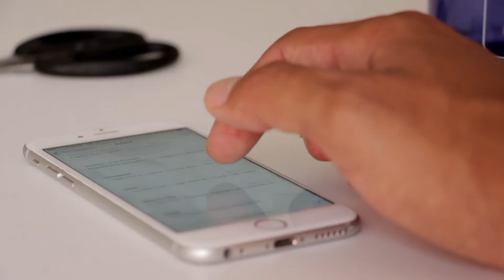Jel Baiden - Lifestyle, Boyfriend, Family, Net worth, House, Car, Age, Biography 2020/Jeo Baden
1  How to Check Vehicle Registration Details in Pakistan ll panjab ll carll bikel  clike hire
 2  Cash Limit to Carry with You At Saudi Airports - Urdu/Hindi by yeh kasy clike hire
5  How To Check Qatar Iqama And pasport expiry date and Driving License Online Expiry Date Status urdu  clike hire
6  How to Check Naqal Kafala OR Tanazul online of saudi arabia urdu hindi  clike hire
7  How to Get Saudi Kafeel SPONSOR ID Number Online Without Absher yeh kasy urdu hindi clik hire
8  how to check final exit with sponsor id urdullfinal exit visa printllfinal exit visa check ksa hindi  clik hire
9  HOW TO CHECK YOUR IQAMA FEE PAID OR NOllhow to check iqama expiry datell check trafic fine hindi clike hire
10 how to change stc wifi password in urdu hindillhow to change wifi password hindi clike hire
11  How To Know WiFi Password In Real Way? wifi ka password kasy dikhty hy?how to heck wifi password cliek hire